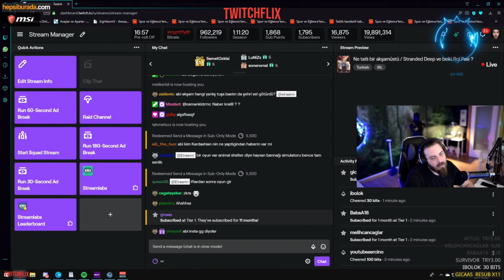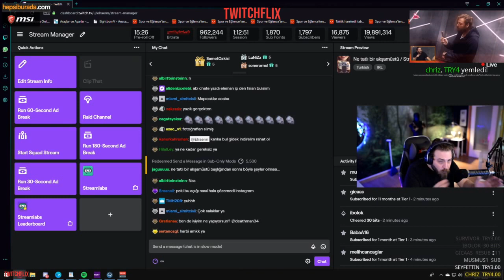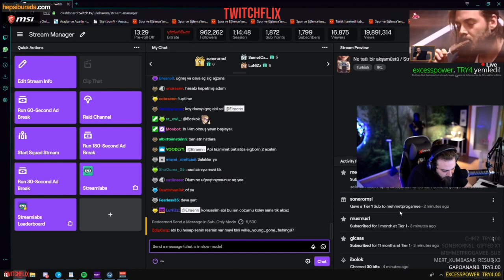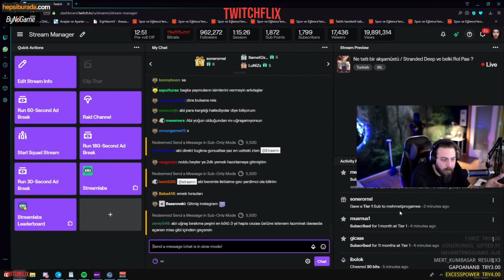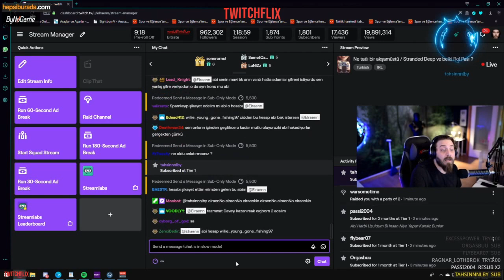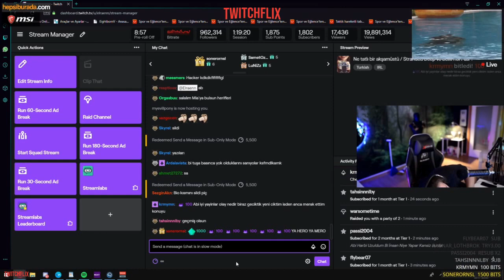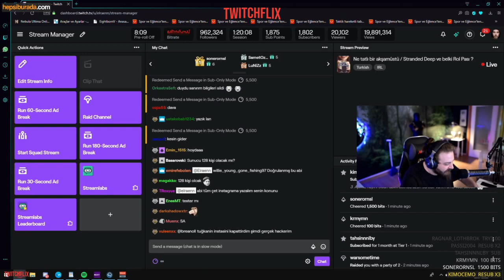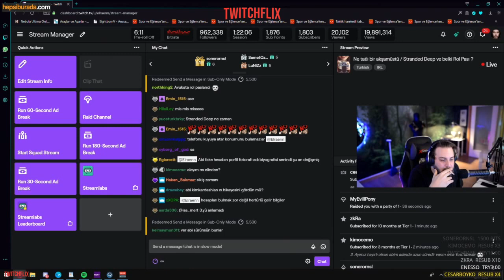Elraenn - İnstagramının Kapatılması Hakkında Konuşuyor